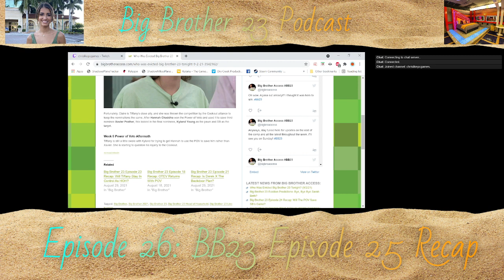Big Brother 23 Podcast Episode 26: BB23 Episode 25 Recap